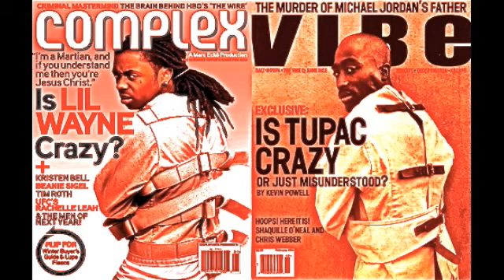Hennessy 2-Velli Cox ft Chris Mays & Los (Ghostmix)